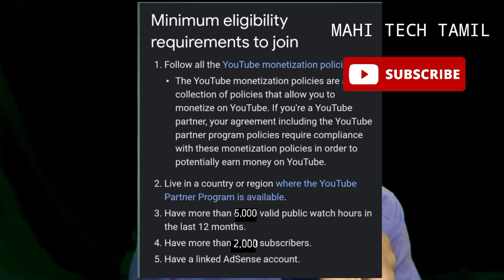😭பீதியை கலப்பாதிங்கடா Monetization New Update 2021| Mahi Tech Tamil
Our channel fully Talk Abouts how to growth youtube channel for beginners. we will  upload videos consitency for beginners youtubers channel growth. Please  share  my videos  to your creators  friends. you sholud comment on my comment section for what  you  want videos or what kind of videos i will  upload  on my channel.

Popular Search in youtube
- How to grow youtube channel in tamil
- How to get More views on youtube in tamil
- How to get More Hours on youtube in tamil
-How to get 4000 watch hours on youtube in tamil
-How to get 4k watch time hours on youtube in tamil
-Tamil youtube Tips for beginners
- Youtube Tips Tamil for beginners
- Tamil youtube help for beginners
- youtube Tips and Tricks in Tamil for beginners